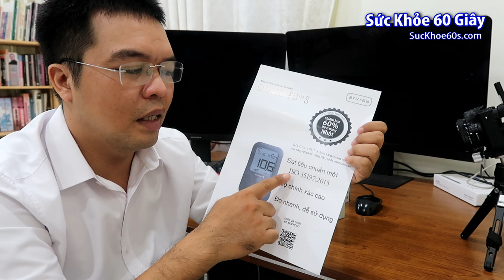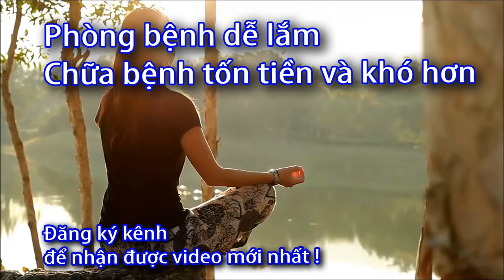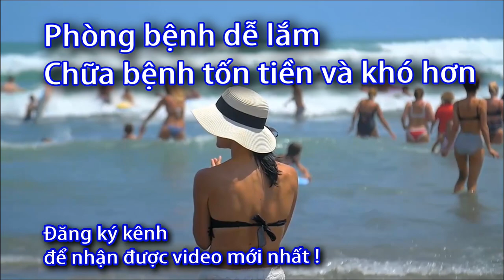Xem máy đo đường huyết Nhật mới nhất 2021 - Arkray glucocard S - 0916973719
Máy đo đường huyết Nhật mới nhất 2021 - Arkray glucocard S - 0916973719